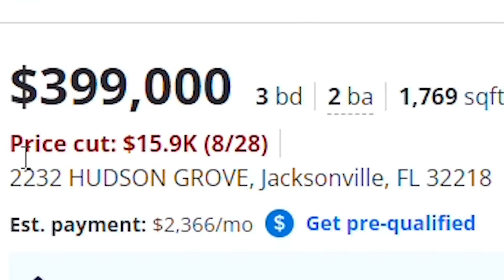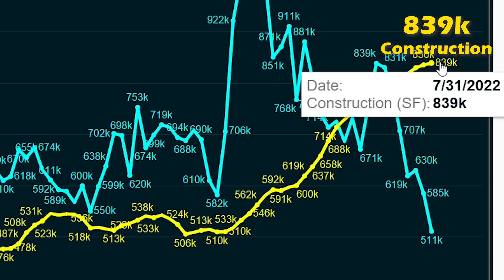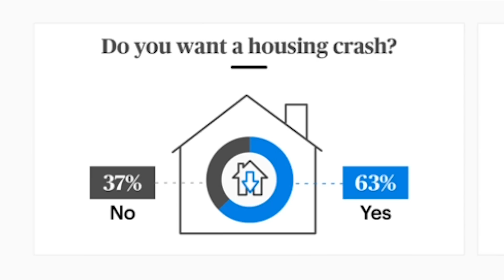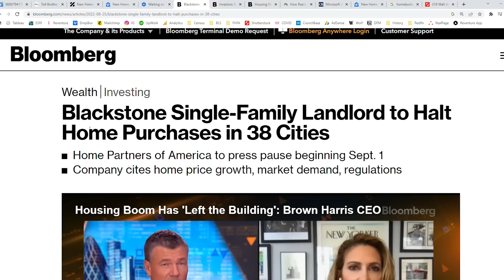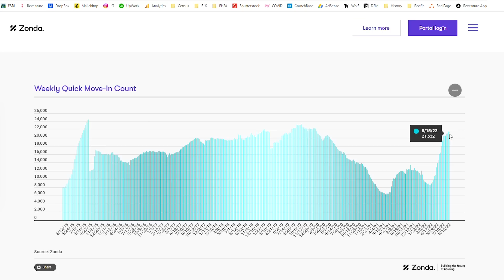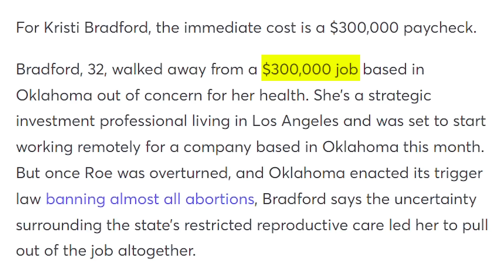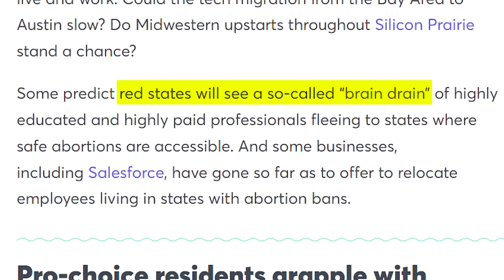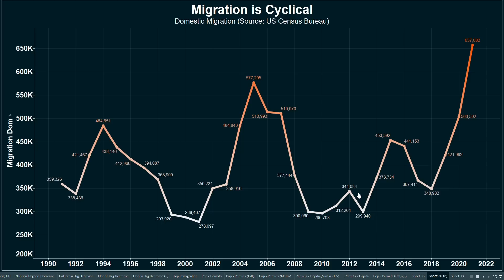Homebuilders are Taking HUGE LOSSES (60% DROP in Buyers)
Home Builders are offering BIG DISCOUNTS to Home Buyers. They're trying to clear the Discounted Inventory off the books. Another sign that the 2022 Housing Crash is getting worse.

Examples include a move-in ready home in Jacksonville, Florida on Zillow, where KB Homes just cut the price by $16k and will likely need to cut the price more into the future. Home Builders are hustling to cut prices because they know the Home Building Backlog is epic.

Data from the US Census Bureau shows that there are 839k Single-Family Homes actively Under Construction. Meanwhile, there were only 511k Annualized Home Sales in July. This is the first time in US History where significantly more homes are being built than sold. A sign that the 2022 Housing Crash is going to get even worse.

I was this firsthand driving around my neighborhood in Dallas. The new home developments had tons of Homes Under Construction and most of them were for For Sale. Indicating that when the builders finish these houses in the next 3-4 Months, the Inventory on the US Housing Market will surge even further.

And people are now catching onto this Home Building Glut and overall Housing Slowdown. 78% of Americans think the Housing Market is going to Crash soon. 63% of them want it to Crash. While 80% want to see a Correction. Meanwhile, Wall Street Real Estate Investors are dropping out of the Housing Market left and right (Starwood Capital, Opendoor, and Blackstone have all announced fewer purchases).

This collapse in real estate demand is resulting in Home Builders like Toll Brothers reporting an astounding 60% Decline in Contracts YoY.